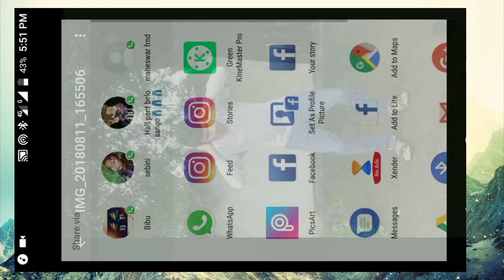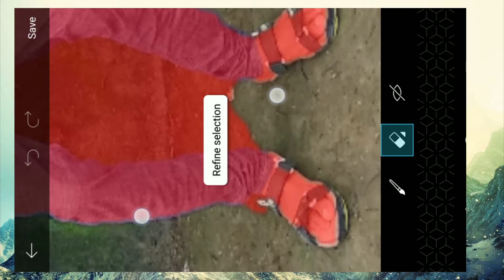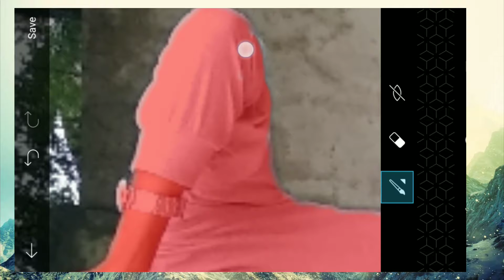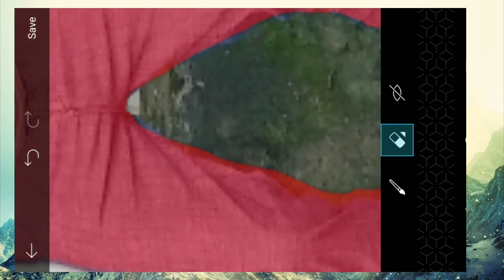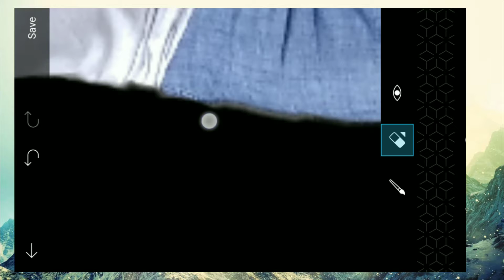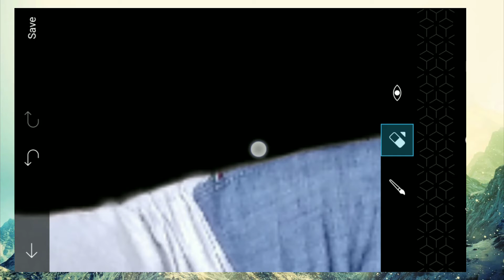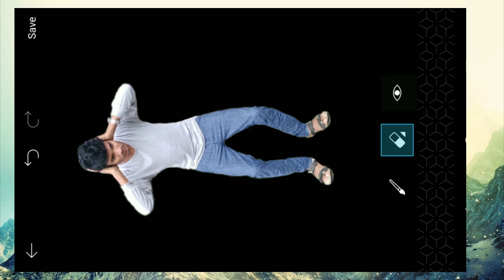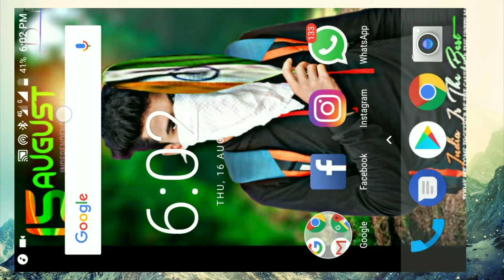How to background eres in PicsArt